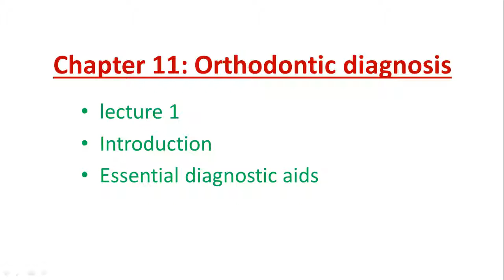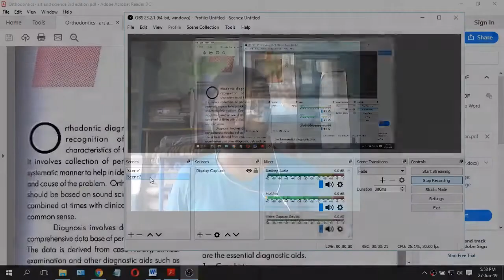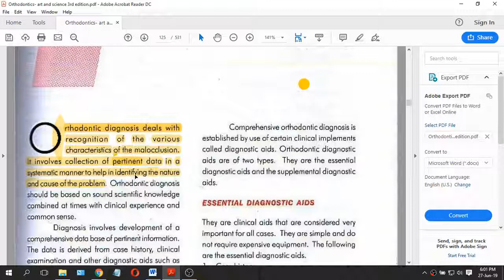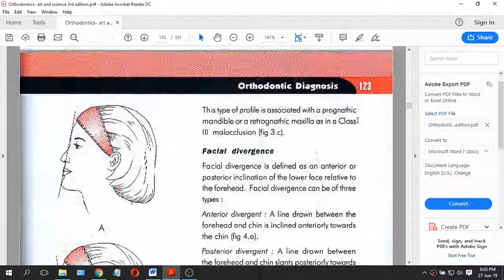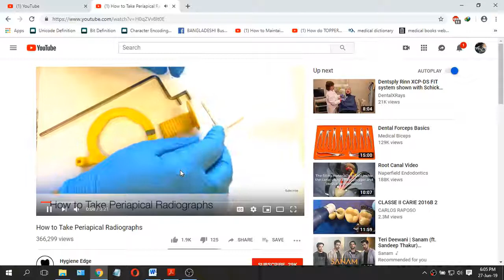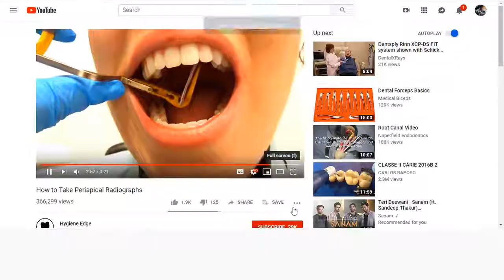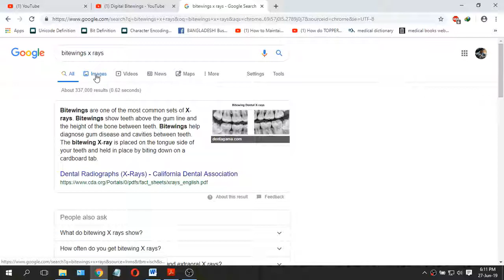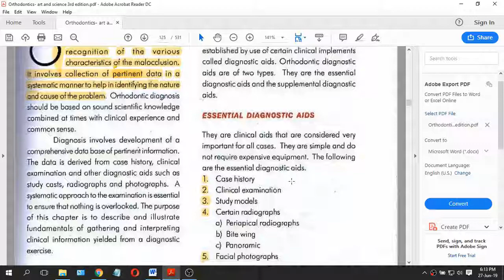Orthodontic diagnosis/ Introduction & essential diagnostic aids/lec 1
আমাদের ভিডিওতে যদি কোনো প্রকার ভুল তথ্য পান তাহলে অবশ্যই Comment করে জানাবেন।

Orthodontic diagnosis
Introduction
Essential diagnostic aids
Dental/Medical Lectures in Bangla.
BDS Study Bangladesh.